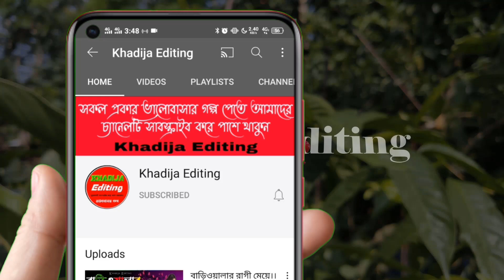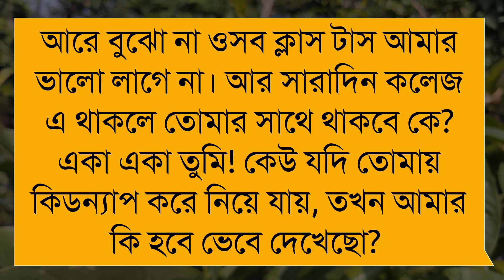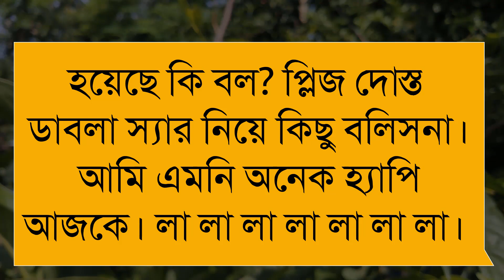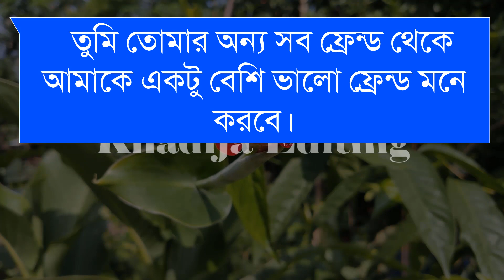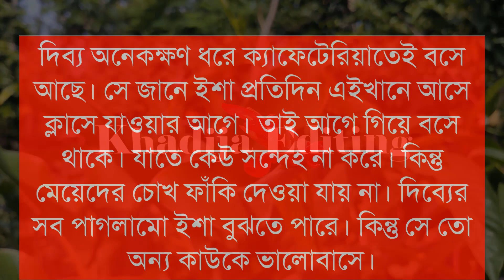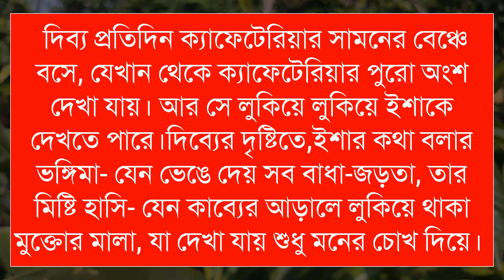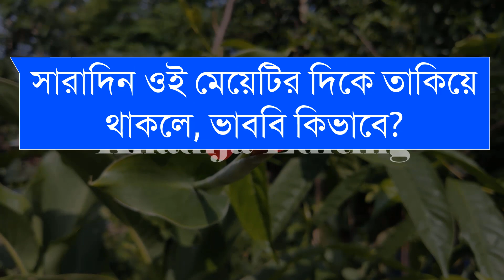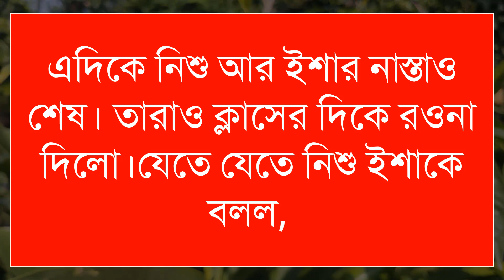এতিম মেয়ে যখন কোটিপতির বউ (১-পর্ব) Romantic Love Story।Sad Love Story। Khadija Editing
এতিম মেয়ে যখন কোটিপতির বউ (১-পর্ব)

🎙️Ashik+Mafi+Farjana+Mostofa+Belal+Alamin

অনন্যা Story
MB Diary